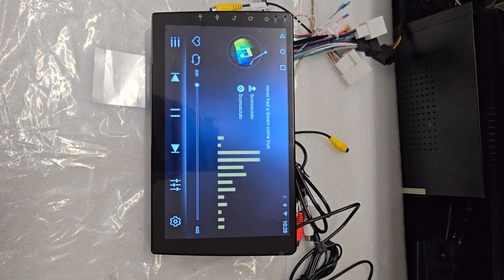toyota yaris monitor android apple car, prezzi disponibili su